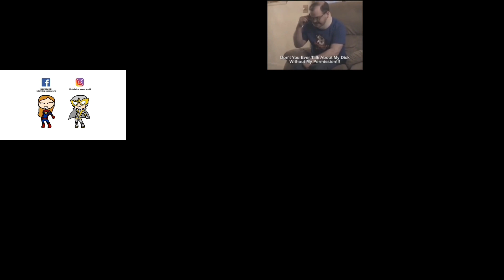smooooch ・∀・but it's a mashup of 16 versions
This song was made by the same ppl that made Red zone btw